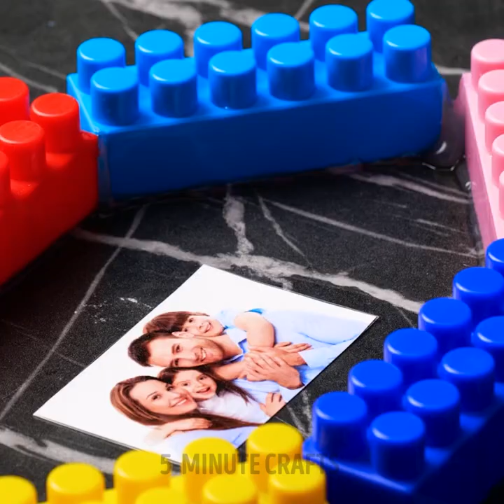Adorable Epoxy Resin Crafts You Can Make For Your Home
TIMESTAMPS:
00:01 DIY keychain
01:35 Handmade lighthouse
04:26 Amazing light bulb
06:23 Jewelry holder
09:00 DIY miniature lamp

5-Minute Crafts DIY: ​@5MinuteCraftsDIY
5-Minute Crafts PLAY: ​@5MinuteCraftsPLAY